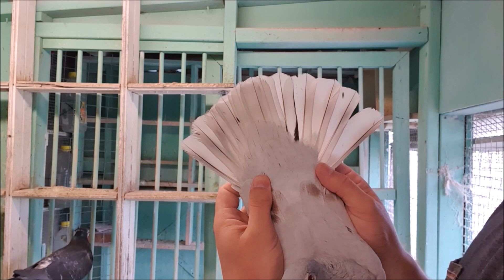The difference between Ash Red and Recessive Red pigeons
🕊️PIGEON GEAR